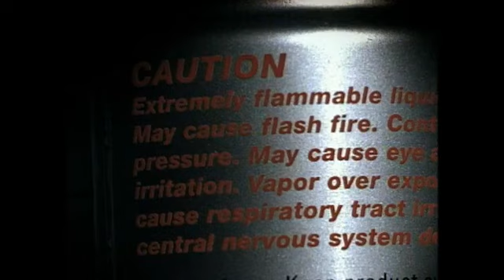Aerosols! Doom! Inevitable Peril!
A PSA by Partnership for a Drug-Free America, which tries to be all scary about solvents and aerosols. Doesn't work. Why does a needle have to be shown when trying to get people to realise solvent abuse can be dangerous? Needles are used for Very Important And Valid Things, too, like type 1 diabetes treatment, vaccinations and all that.